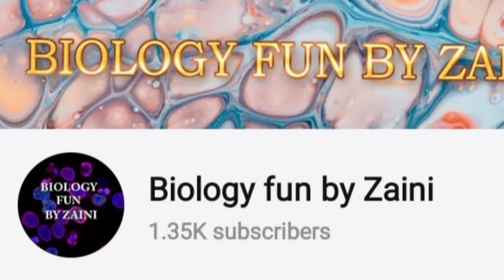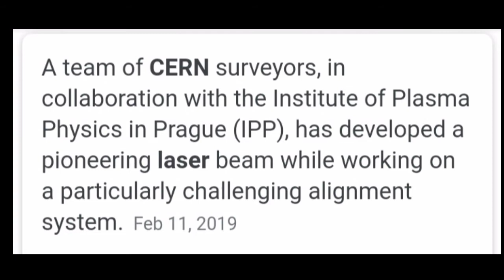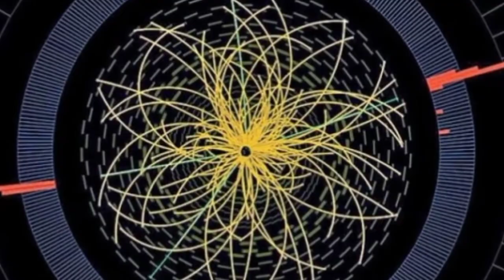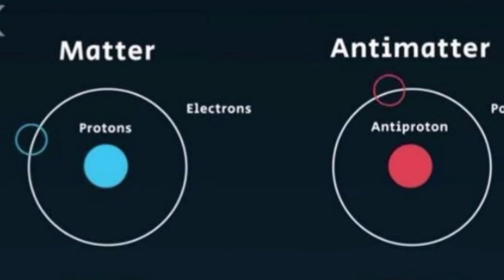CERN LAB || Mystery of cern lab || opening the doors of universe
The European Organization for Nuclear Research, also known as CERN, is the world's largest particle physics laboratory. That means CERN studies the tiniest particles in the universe. ...

•Laboratory also plays a vital role in developing the technologies of tomorrow. From materials science to computing, particle physics demands the ultimate in performance, making CERN an important test-bed for industry.
cernlab and pakistan
universe spreading